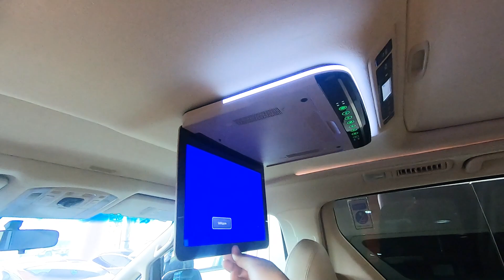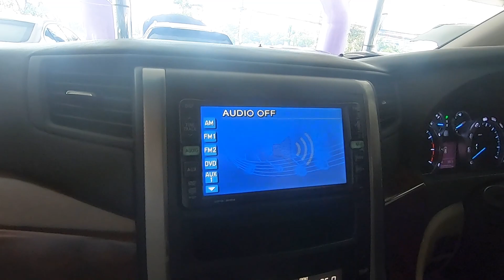รีวิว TOYOTA ALPHARD 2.4 V 2010 โตโยต้า อัลพาร์ด กับราคาไม่ถึงล้าน เจ้าของมือเดียวป้ายแดง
📌 ALPHARD PREMIUM CAR VIP 7 ที่นั่ง พ่อบ้านPhutstart 📌
🔥 ALPHARD 2.4 V 2010
👉 ราคาเพียง 969,000.-

⚠️ เครื่องยนต์ 4 สูบ 2,400cc + มอเตอร์ไฟฟ้า 193 แรงม้า
⚠️ ได้รับการรับรองมาตรฐานไอเสีย EURO4
⚠️ เกียร์ 6 speed
⚠️ ไฟหน้าโปรเจคเตอร์ HID + ไฟท้าย LED
⚠️ ระบบช่วยเบรก Active Brake Assist
⚠️ ระบบ Airbag 8 จุด
⚠️ ระบบปรับอากาศแบบแยกทาง
⚠️ ระบบ Cruise Control
⚠️ ระบบ push start
⚠️ Keyless-go
⚠️ จอ LCD 2 จุด + Navigator + Bluetooth
⚠️ กล้องมองหลัง
⚠️ ซันรูฟ 2 จุด
⚠️ Booklet กุญแจสำรอง

รถดี ไม่รอใคร สนใจต้องรีบโทร 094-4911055 ⚡️จองให้ทันนะคะ!!

-ฟรี! ประกันเครื่องยนต์ และ เกียร์ 1 ปี หรือ 20,000 กม.(มูลค่า20,000 บาท)
-ฟรี! เปลี่ยนถ่ายของเหลว และเช็คสภาพที่ศูนย์บริการ (มูลค่า4,000 บาท)
-ฟรี! ตรวจสอบสภาพรถพร้อมใบรับประกันโดย Goo Inspection (มูลค่า2,000บาท)
👉การรับประกัน..
✅ รับประกันโครงสร้างตัวถังเกรด 5 ดาว โดย Goo Inspection
👉ดูรถไม่เป็นก็ซื้อรถได้ ด้วย “Triple Checks” อุ่นใจด้วยมาตรฐานการตรวจสอบคุณภาพถึง 3 ขั้นตอน
✅ ตรวจสอบโครงสร้าง ประวัติและที่มาของรถยนต์ โดยทีมงานผู้เชี่ยวชาญของบริษัทฯ
✅ ตรวจสอบโครงสร้างความปลอดภัยของรถยนต์มากถึง 344 จุด โดยGoo Inspection (Thailand) ซึ่งเป็นบริษัทที่ได้รับการรับรอง โดย JAAA (สมาคมประเมินสภาพรถยนต์ประเทศญี่ปุ่น)
✅ ตรวจสอบความเรียบร้อยก่อนส่งมอบ ให้พร้อมใช้งานตามมาตรฐานของแบรนด์รถยนต์ โดยศูนย์บริการมาตรฐาน